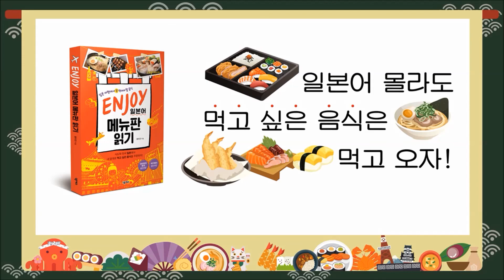스시 주문할 때 필요한 일본어